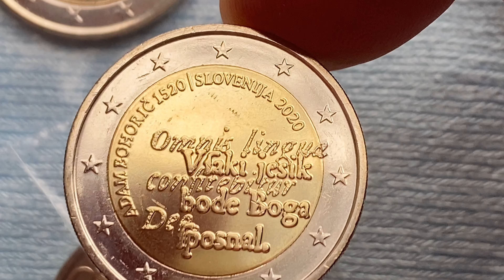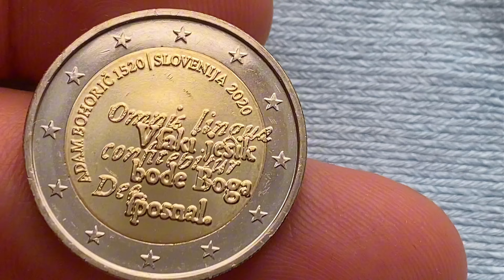Slovenia 2 euro 2020 1000000 coins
Slovenia 2 euro 2020 look 555euro 500th Anniversary - Birth of Adam Bohorič
Obverse - The inner disk of the coin bears the bilingual slogan from the title page of Adam Bohorić's 1584 grammar. The Slovenian part of the slogan Vfaki jesik bore Boga fposnal is written in Bohorić's alphabet, while the Latin inscription Omnis lingua confitebitur Deo represents his contribution to international academic life. The multilingual nature symbolizes the duality of Bohorić's contribution to Slovenian culture. The inscription on the top left along the edge of the disk: ADAM BOHORIČ 1520 / SLOVENIJA 2020
Mintage Unc BU Proof 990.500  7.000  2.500